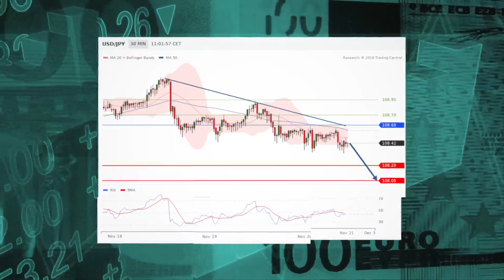Dollar yen moves lower